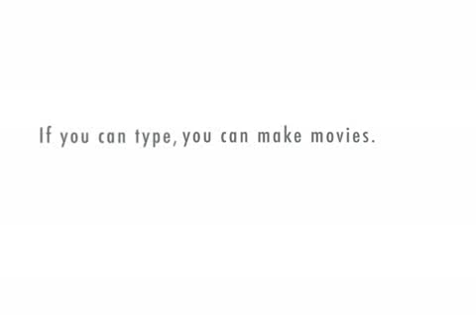Somebody gonna get a hurt real bad